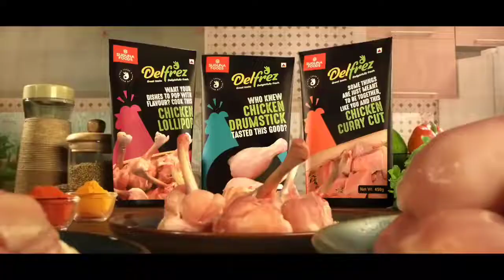Kerala Blasters new ad shoot 😂/Rahulkp /Adrian Luna / Sanjeev Stalin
10-Kerala Blasters 2020 players

1)kerala blasters news
2)kerala blasters song
3)kerala blasters new signing
4)kerala blasters vs chennai semi final 2014
5)kerala blasters fans
6)kerala blasters match
7)kerala blasters latest news
2020
8)kerala blasters kochi
9)kerala blasters kerala blasters
10)k prasanth kerala blasters
11)kerala blasters line up 2020
12)kerala blasters live
13)kerala blasters latest
14)kerala blasters latest transfer news
15)kerala blasters live match today
16)kerala blasters latest news malayalam
17)kerala blasters latest signing
18)i s l kerala blasters
19)i s l kerala blasters team
20)kerala blasters malayalam commentary
21)kerala blasters messi
22)kerala blasters match highlights
23)kerala blasters match malayalam commentary
24)kerala blasters marcelinho
25)kerala blasters media hub
26)kerala blasters match 2014
27)kerala blasters new players
28)kerala blasters new new
29)kerala blasters news today
30)kerala blasters new signing 2020-21
31)kerala blasters new updates
32)kerala blasters new jersey 2020
33)kerala blasters offside trap
34)kerala blasters official
35)kerala blasters old match
36)kerala blasters ogbeche
37)kerala blasters official news
38)kerala blasters offside trap malayalam commentary
39)kerala blasters official song
40)kerala blasters onam celebration
41)kerala blasters players
42)kerala blasters possible lineup
43)kerala blasters players 2020
44)kerala blasters possible lineup season 7
45)kerala blasters penalty shootout
46)kerala blasters pes
47)kerala blasters players 2020-21
48)kerala blasters qatar
49)ricardo quaresma kerala blasters
50)kerala blasters reaction
51)kerala blasters reaction by foreigners
52)kerala blasters rumours
53kerala blasters raf talks
54kerala blasters rumours 2020
55)kerala blasters reserve team
57)kerala blasters rahul kp
58)kerala blasters rahul kp goal
59)kerala blasters status
60)kerala blasters season 7 players
61)kerala blasters stadium
62kerala blasters semi final 2016 highlights
63)kerala blasters squad 2020-21
64)kerala blasters song status
65)kerala blasters signing
66)kerala blasters. v. s. hyderabad
67)kerala blasters transfer news
68)kerala blasters team
69)kerala blasters theme song
70)kerala blasters troll
71)kerala blasters today signing
72)kerala blasters tik tok video
73)kerala blasters team 2020
74)kerala blasters today new
75)kerala blasters updates
76)kerala blasters under 18 team
77)kerala blasters uppum mulakum
78)kerala blasters unforgettable matches
79)kerala blasters update news
80)kerala blasters under 15 team
81)kerala blasters ultras
82)kerala blasters under 15
83)kerala blasters vs hyderabad fc
84)kerala blasters vs bangalore highlights
85)kerala blasters vs odisha
86)kerala blasters vs goa
87)kerala blasters vs chennai
88)kerala blasters vs delhi dynamos 3-1
89)kerala blasters v atk
90)kerala blasters whatsapp status
91)kerala blasters wednesday signing
92)kerala blasters whatsapp group link
93)kerala blasters winning matches
94)kerala blasters whatsapp status 2020
95)whatsapp status malayalam